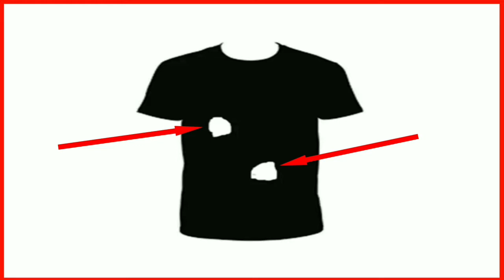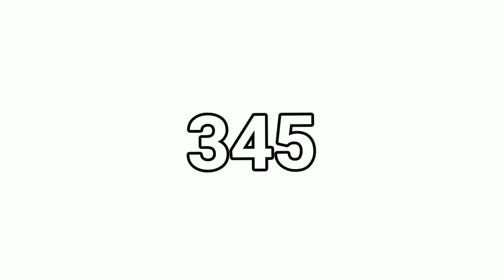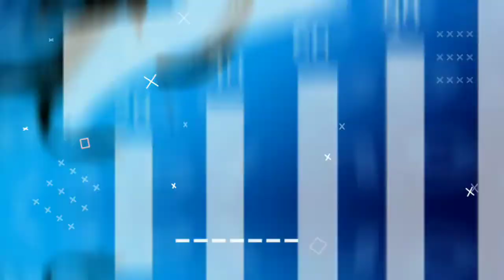यह illusions आपका दिमाग हिला देंगे | optical illusions that will challenge your observation skills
यह illusions आपका दिमाग हिला देंगे | optical illusions that will challenge your observation

About this video : In this video such type of optical illusions are described that will test your observation power or skills

About this channel :  This channel is all about facts and motivation.

1) This video has no negative impact on the original works (It would actually be positive for them)
2)This video is also for teaching purposes.
3) It is not transformative in nature.
4)I only used bits and pieces of videos to get the point across where necessary. 5) Some images are also used just for giving the clearance about the topic to the viewers.